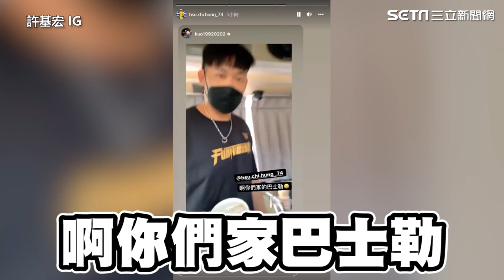許基宏被賣到富邦？慘遭象巴丟包國道 崩潰上悍將隊巴求救｜娛樂星聞